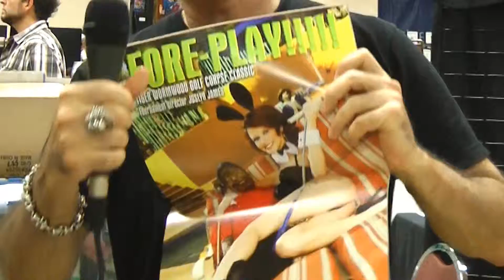Girls and Cropses at Days of the Dead 2011 filmed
Corpsy of Girls and Corpses at the first annual Days of the Dead convention Indianapolis 2011